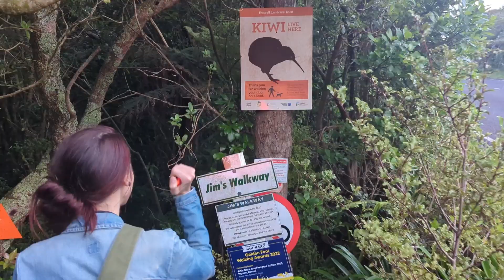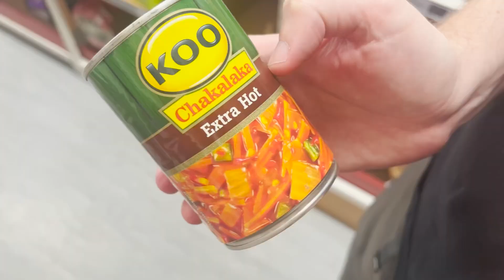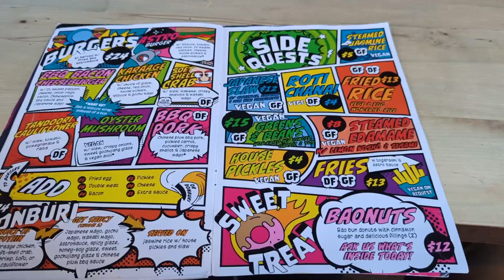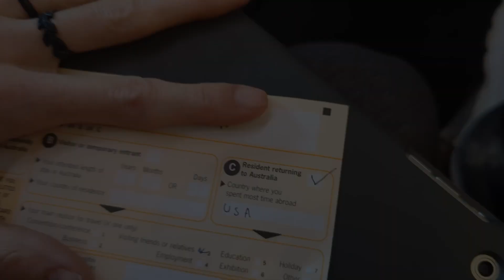New Zealand Road Trip: North Island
Hello from here!

Join us as we celebrate 5 years of adventures with a road trip around New Zealand’s North Island! 🚗 First stop: the charming town of Russell, where we soaked up all the coastal vibes (and maybe a few glasses of wine). Then it was off to Whangārei for some breathtaking hikes, more coffee than we care to admit, and some seriously good eats. Oh, and did we mention the glow worm caves? 🌟 This trip was the R&R we needed.

M&S